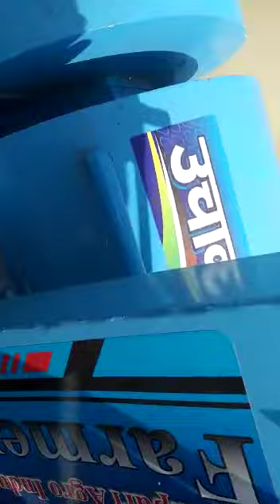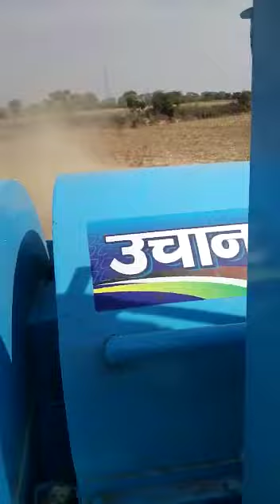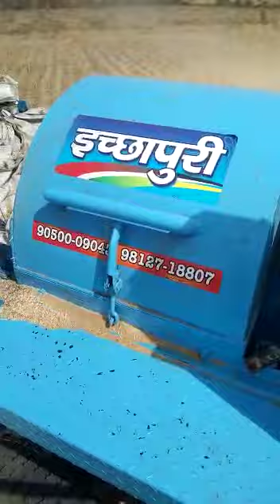ichhapuri multi crop tharsher 2022 📞☎️9050009043 Farmers 1st choice jai jawan jai Kissan 🙏 👍👍👍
ichhapuri agro industry uchana
our company is make of best implement
Farmer 1st choice 👌 👍👍👍👍👍